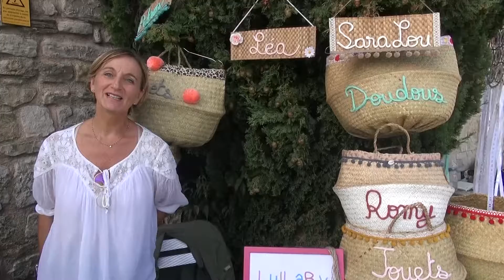Castellet l'art en fête-Rencontre avec Anne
Des artisans à découvrir au Castellet Village dans le cadre de l'Art en Fête.